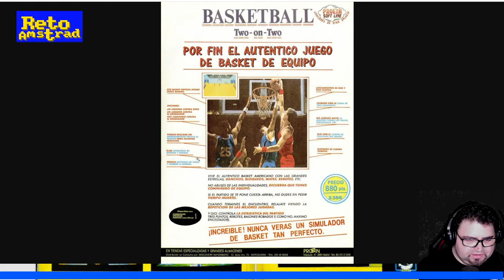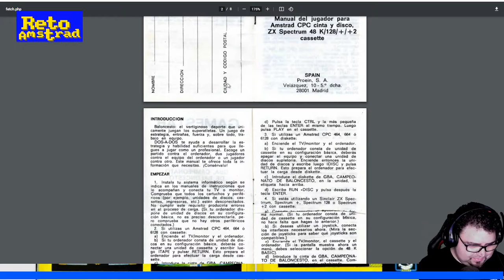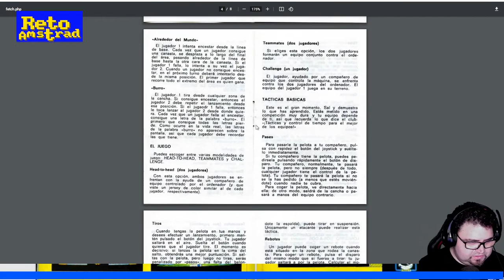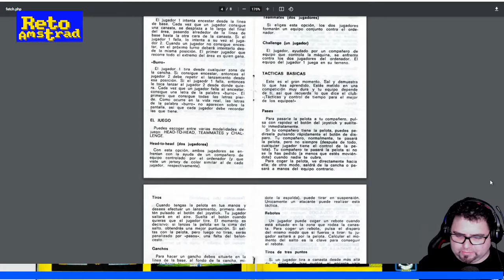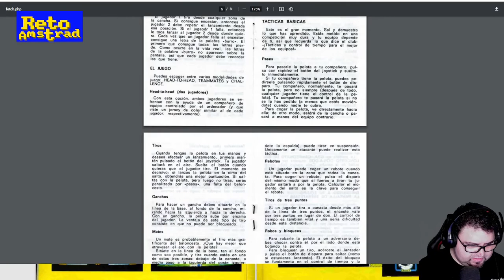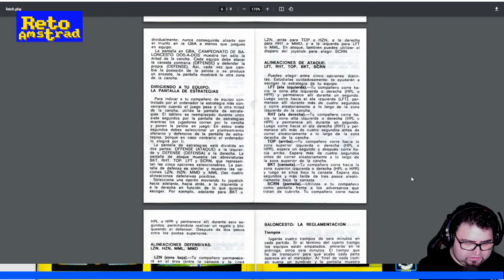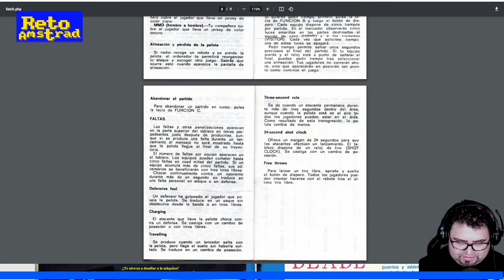TWO ON TWO. PILDORA AMSTRANITA.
“TWO ON TWO” era un título deportivo bastante loable para la época que nos presentaba una versión del baloncesto dos contra dos bastante potable. Nos falta una competición para redondear un juego muy accesible en su mecánica.